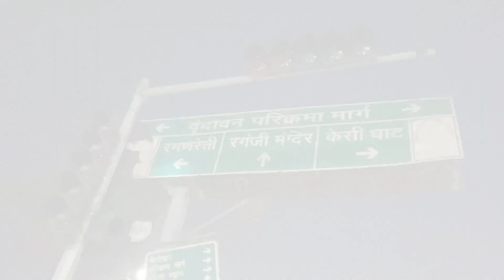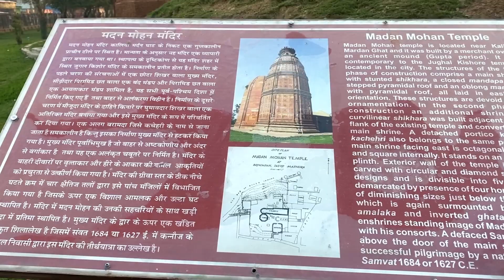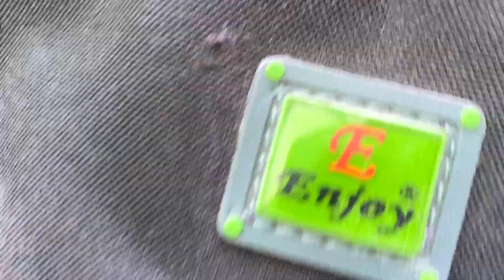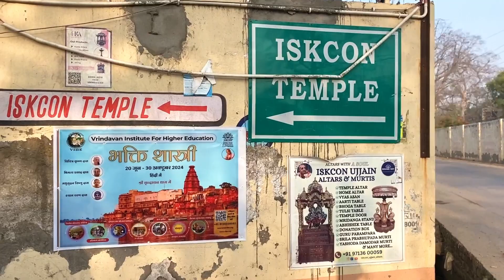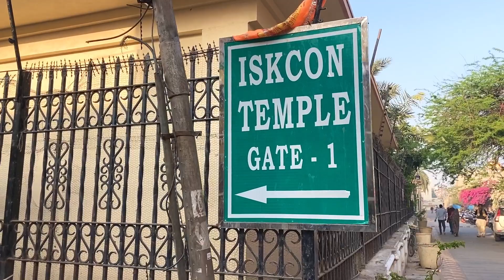वृंदावन इस्कॉन मंदिर & गाँवसाला वृंदावन | मदन मोहन मंदिर वृंदावन 2024 | Special Video 2024